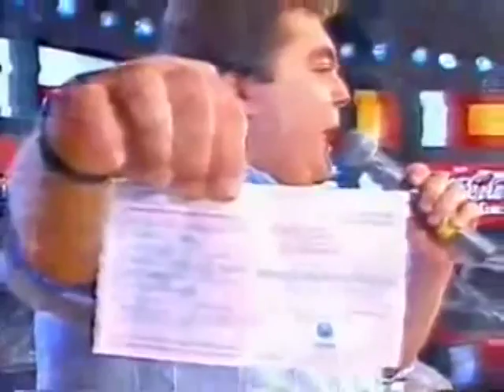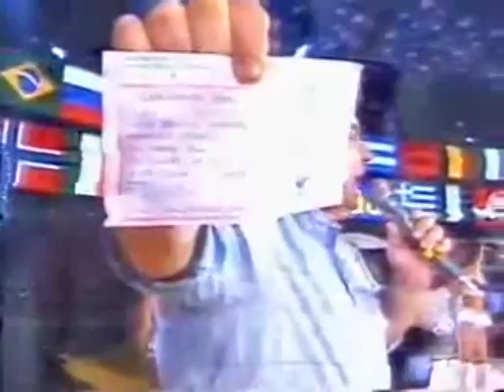Bolão do Faustão na Copa do Mundo de 1994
Retirado de um video postado pelo canal de Bruno Chiuratto, confira agora um registro prático de como as emissoras utilizavam (e utilizam) a Copa do Mundo para fazer concursos com prêmios a seus telespectadores. Veja o Bolão do Faustão, pouco antes da abertura da Copa do Mundo de 1994, realizado nos Estados Unidos, e notem que o formato da premiação era bem simples e compreensível, e que poderia continuar sendo utilizado nos dias de hoje, mas as mudanças de formatos fizeram desgastar esse tipo de premiação que a Globo insiste em fazer, quer dizer, o próprio Fausto Silva insiste em fazer, pois a presença do próprio desgastou esse tipo de concurso que faz desde 1990, ainda na Copa do Mundo da Itália, e que cisma em alardear concursos desse porte como "A maior promoção da televisão, galera! Êêêêitaa!". Aproveite e mate as saudades!